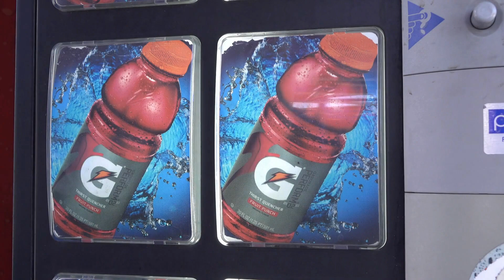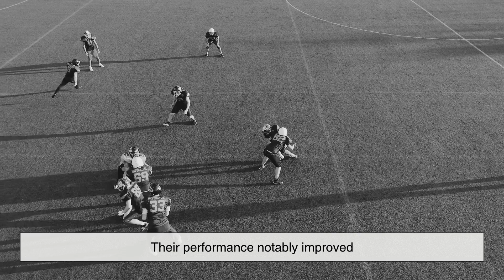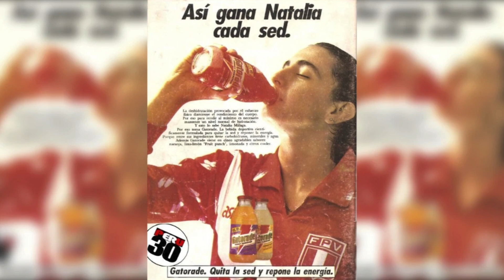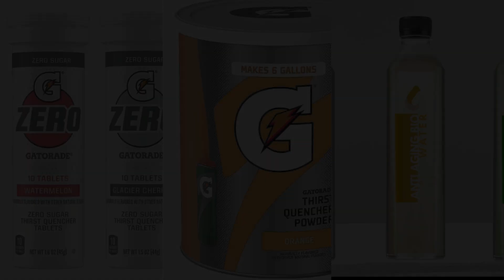How Scientists Accidentally Invented the Modern Sports Drink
From the sweaty football fields of Florida to a multi-billion dollar global industry, sports drinks have come a long way. In this video, we explore the fascinating origin story of hydration science, how Gatorade sparked a revolution, and how the industry evolved with competition, innovation, and a bit of sugar and salt.

👉 Whether you're an athlete, a fitness enthusiast, or just curious about what's really in your bottle, this video breaks down the history, science, and business behind your favorite sports drinks.

📌 Timestamps:
0:03 – Introduction
1:04 – The Problem: Dehydration in Athletes
2:08 – The Birth of Gatorade at University of Florida
2:58 – Gatorade’s Breakthrough and Orange Bowl Success
3:43 – Commercialization & the Rise of the Sports Drink Industry
4:14 – Powerade, All Sport & the Battle of the Brands
4:41 – Scientific Evolution of Electrolyte Formulas
5:48 – Low -Sugar Options and the Health Trend
6:36 – Sports Drinks Today: Innovation Meets Wellness
7:35 – Conclusion: Hydration, Performance, and the Legacy of Sports Drinks